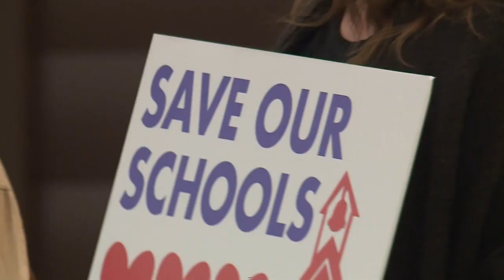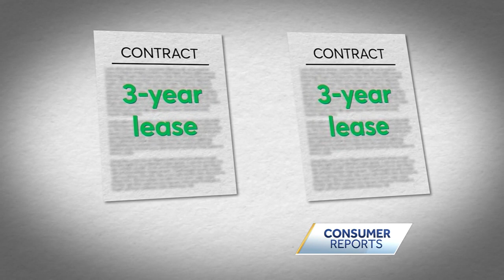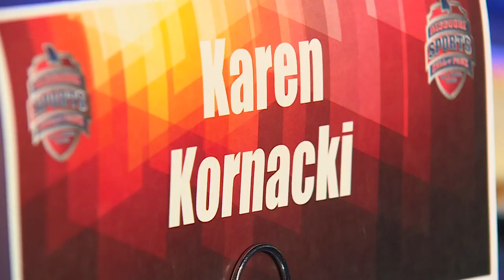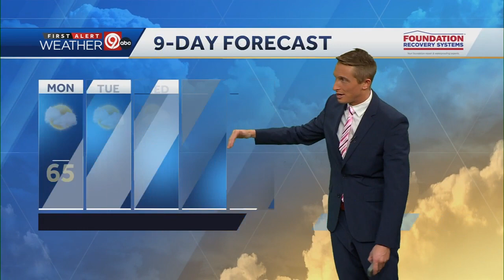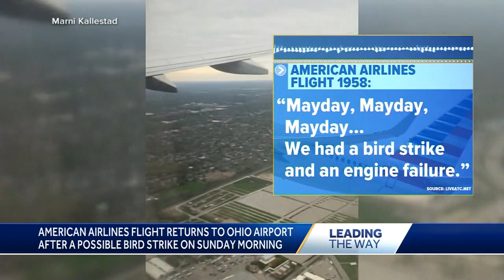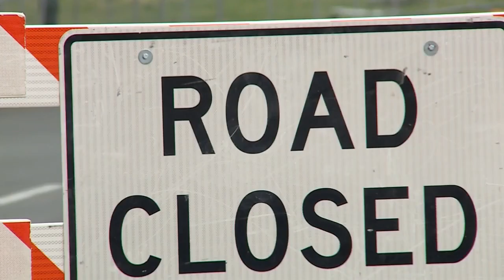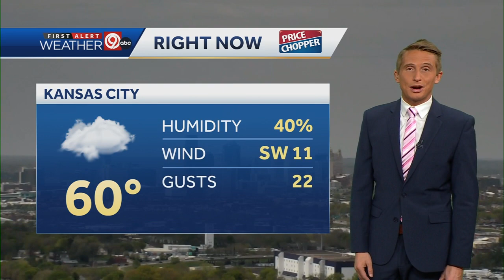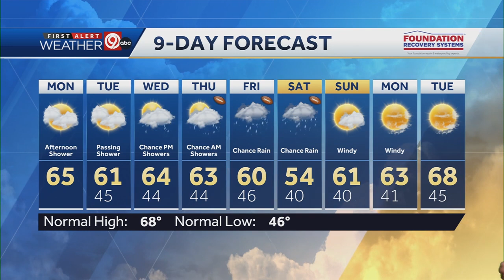Noon Newscast April 24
Aired: April 24, 2023 at Noon